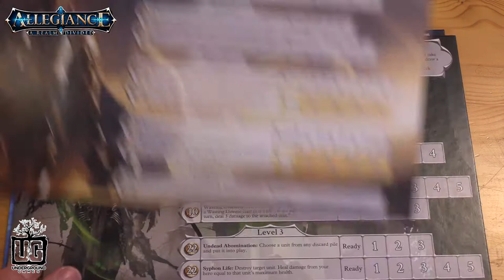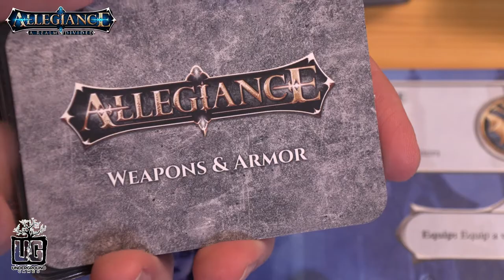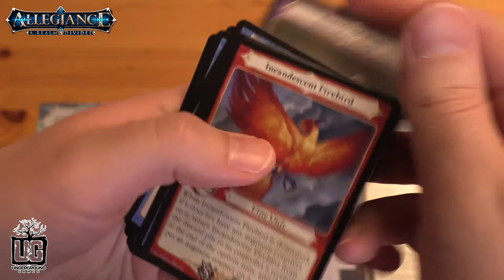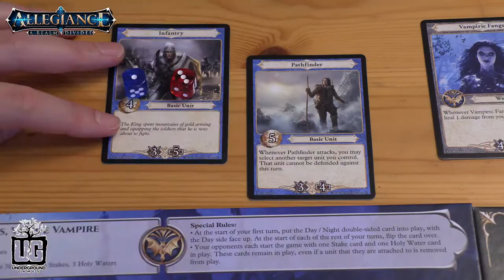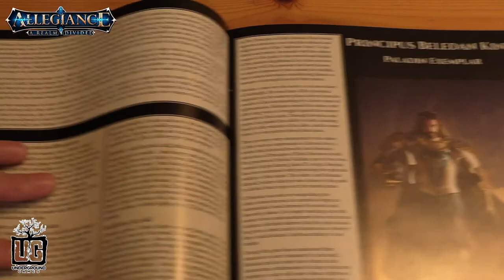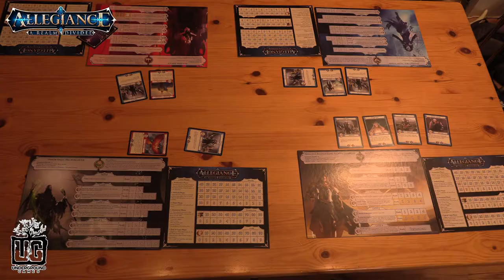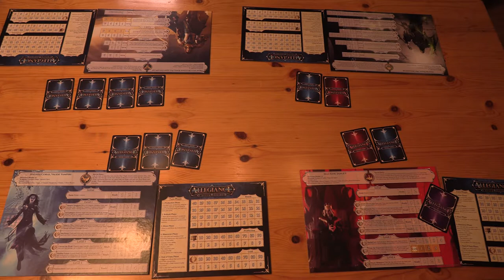Anmeldelse av Allegiance: A Realm Divided (2015) fra Underground Games